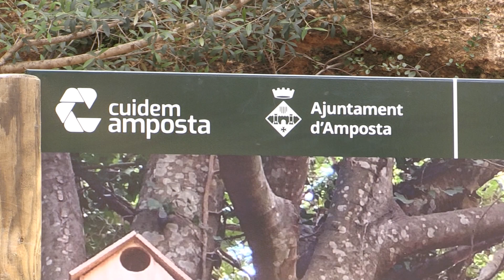Amposta llueix un nou tram de la Via Verda de la Val de Zafán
Amposta ja llueix un nou tram de la Via Verda de la Val de Zafán, en el punt que va des de la C-12, fins a l'Avinguda Aragonesa. Aquesta va ser la proposta guanyadora dels pressupostos participatius de 2020 i que s'han executat aquest any. L'alcalde d'Amposta, Adam Tomàs, ha assegurat que ha estat un projecte difícil per la gran quantitat de brossa que aquest tram acumulava.

La regidora de Medi Rural i Participació Ciutadana, Carla Bonfill, ha explicat que una de les prioritats era conservar l'entorn verd.

Adam Tomàs també s'ha mostrat satisfet que aquest projecte es vinculi amb el projecte que ha de donar continuïtat a la Via Verda de la Val de Zafán des de Tortosa i fins a la Ràpita. El projecte s'emmarca dintre dels fons Next Generation i es destinaran cinc milions d'euros.